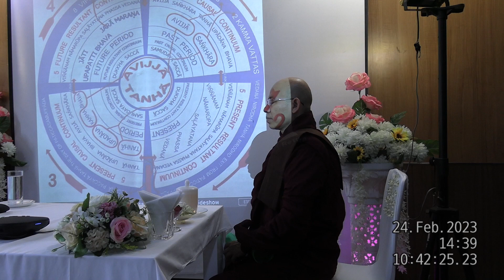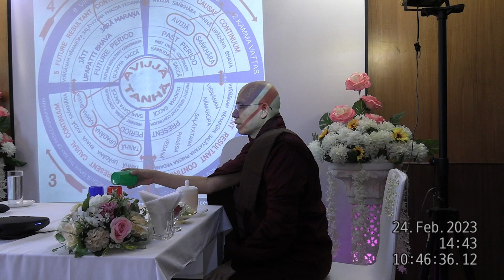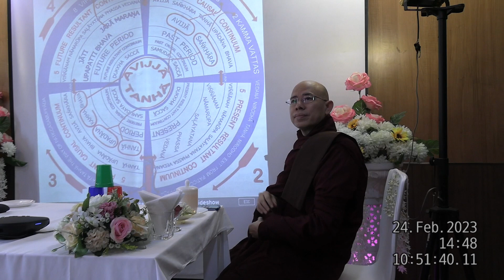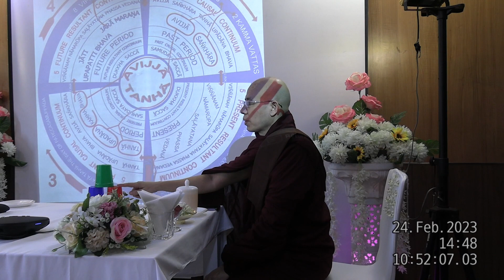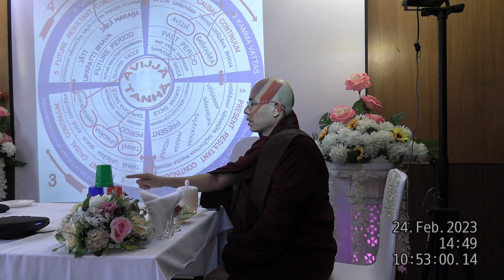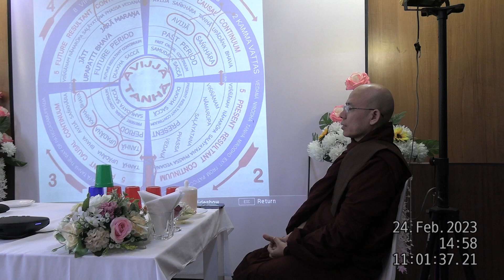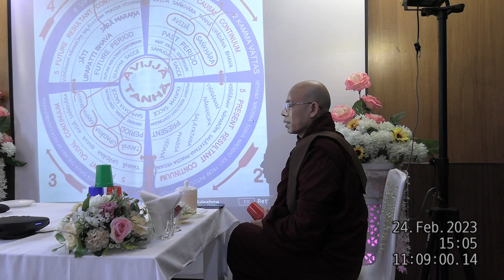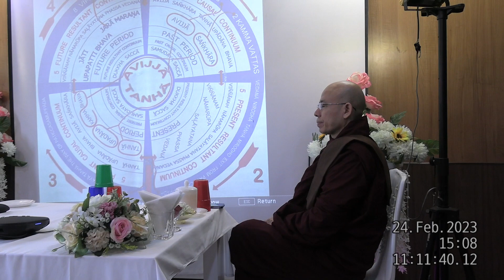(Phần 1) Nhân Duyên - 24 Duyên Hệ ( Thiền Sư Asabha )